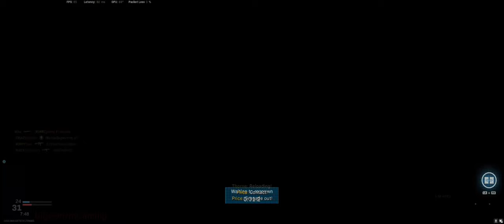("23-4/Broadcast-TDM/AN-94") Modern Warfare 2019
0:00 - Start
0:13 - I'm always crazy like that
3:08 - RPGs
3:42 - Wheelson